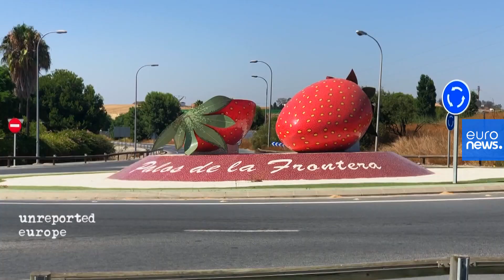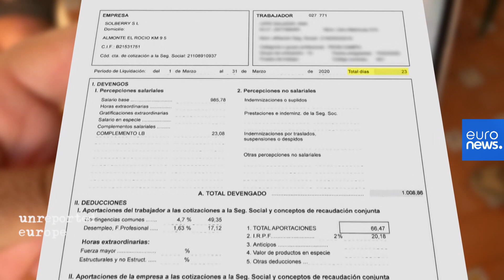Spanien: Unwürdige Arbeitsbedingungen für Obstpflücker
Arbeiter auf Feldern in Europa werden hoffnungslos ausgebeutet. Obstpflücker in Spanien berichten über unbezahlte Arbeitsstunden und katastrophale Arbeitsbedingungen.

euronews gibt es in 12 Sprachen InvisibleWorkers a joint investigation by @LHReports @DerSpiegel @Mediapart @Guardian @Euronews @FTM_nl @irpinvestigates